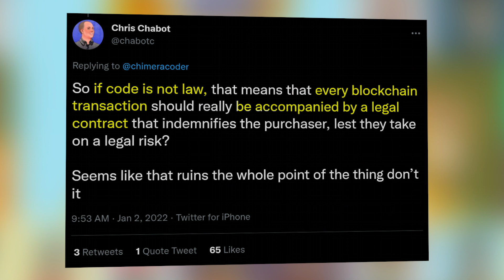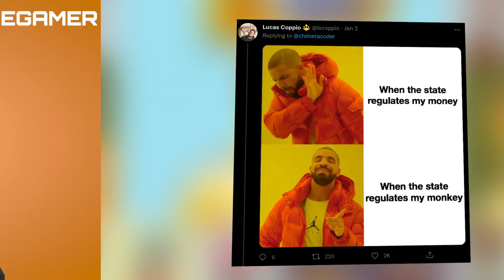$1.9 Million Worth Of NFTs Stolen And Re-Sold By Hacker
"I been hacked," Kramer said. "All my apes gone." Find out how by reading the original article by James Troughton below.